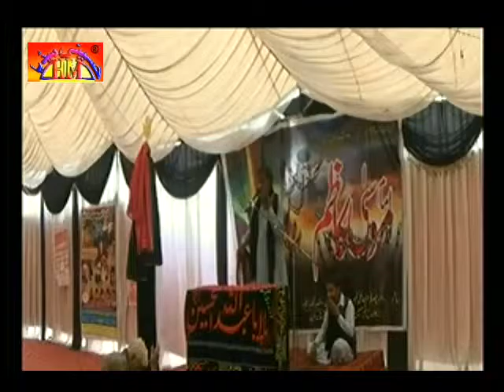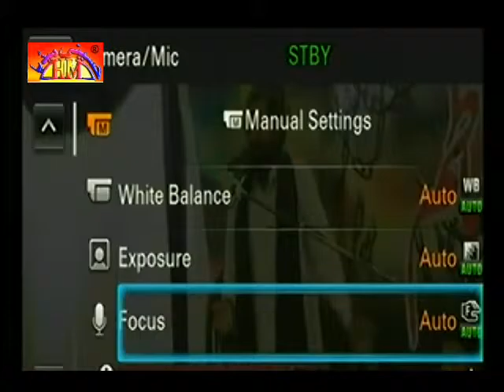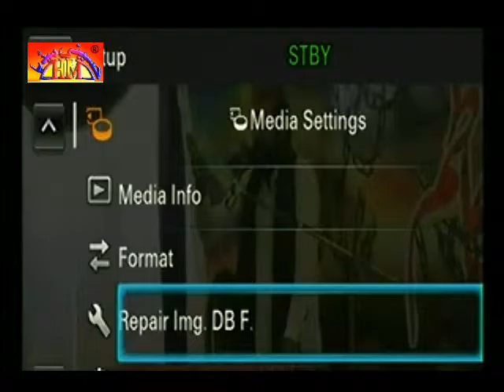Zakir Unknown Majlis | 3 May 2016 | 26 Rajab 1437 | Gujranwala